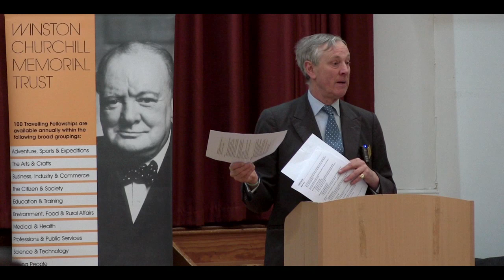Jamie Balfour gives tips and advice to Churchill Fellows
Jamie Balfour gives tips and advice to Churchill Fellows at a seminar